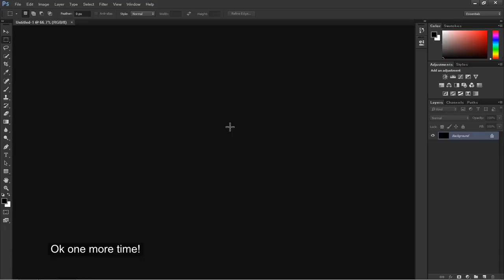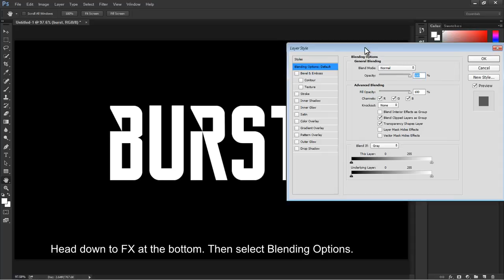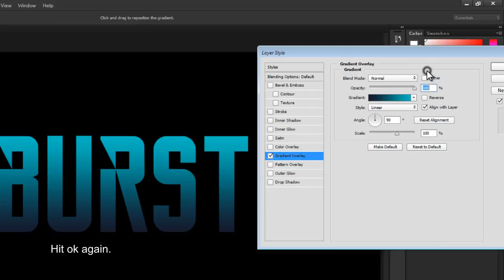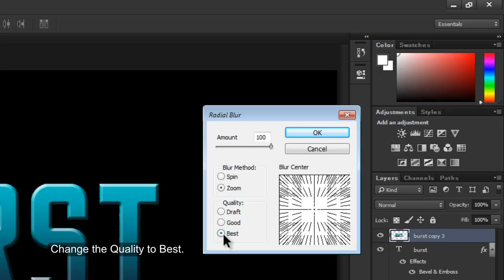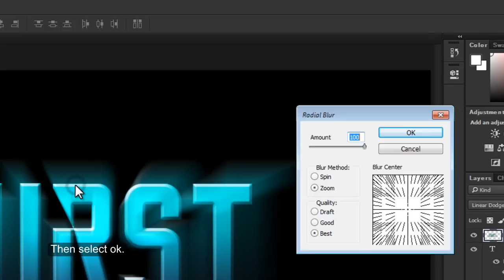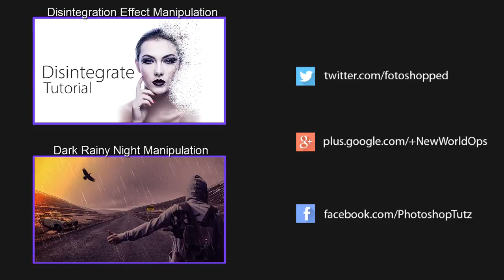Adobe Photoshop CS6 Light Burst Text Effect Photoshop Tutorial Beginners